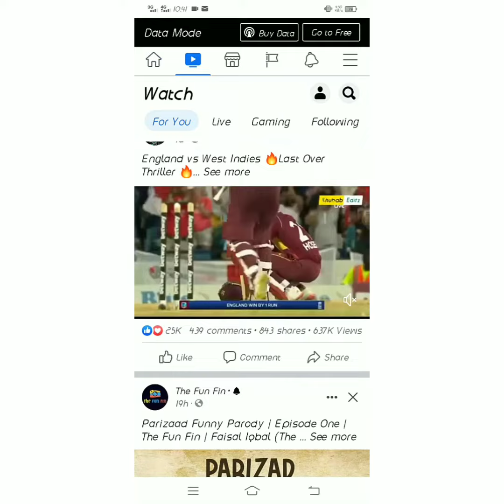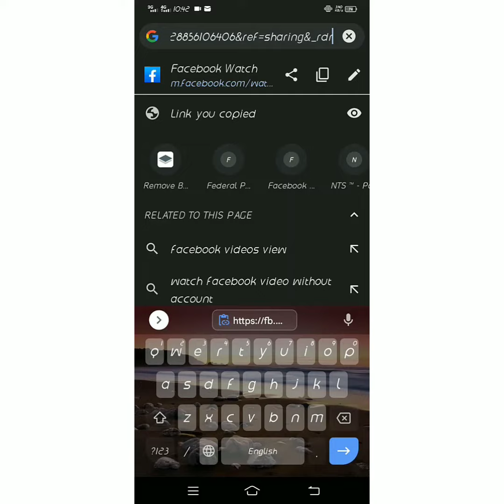How To Download Facebook Video | Facebook Video Ko Download Kaise Kren